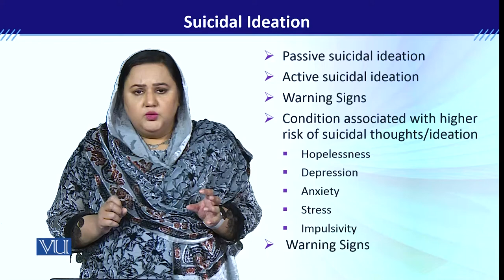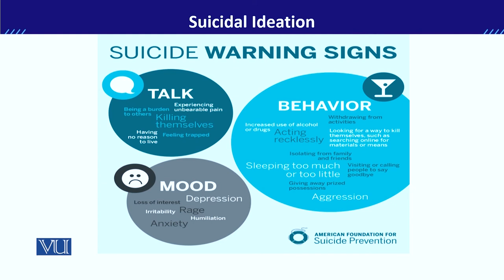PSY613_Topic024 | Developmental Disorders